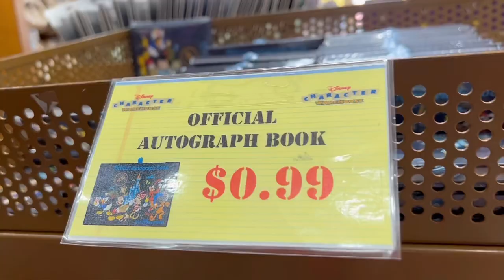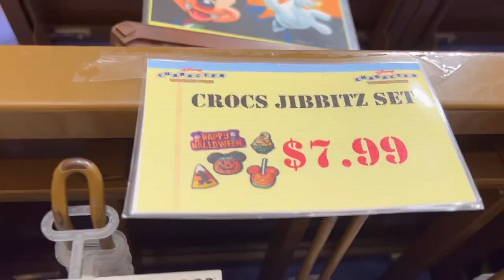Disney Character Warehouse + Haul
Come inside the Disney outlets with me in the Orlando Vineland Premium Outlets and see my clothing and accessory haul. I went at the end of May 2022 and found a lot of great deals.

Time Stamps

Intro- 0:00
Outlet- 0:52
Haul- 5:57
Outro- 11:56